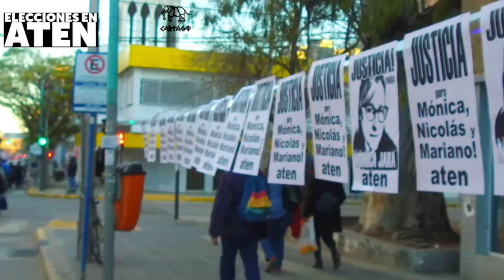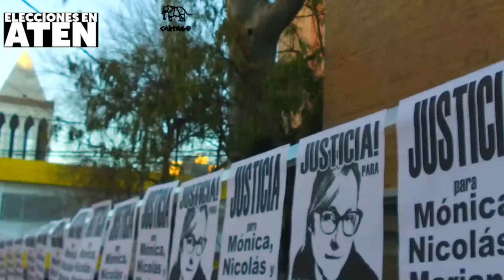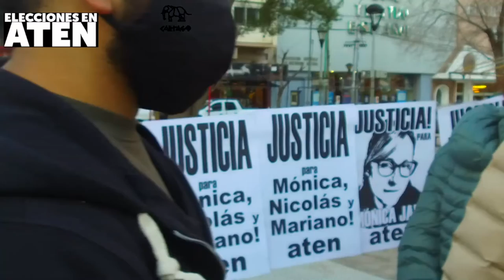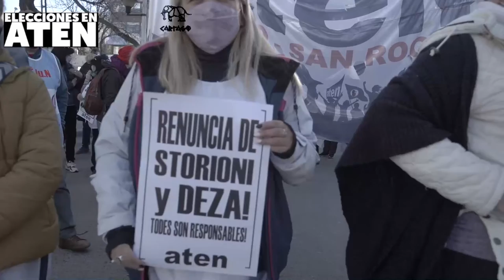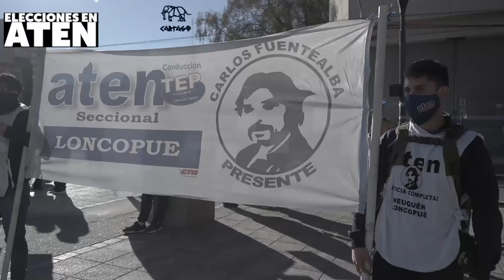Elecciones en aten: enfrentar el Ajuste en las calles y en las aulas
Elecciones en aten: enfrentar el Ajuste en las calles y en las